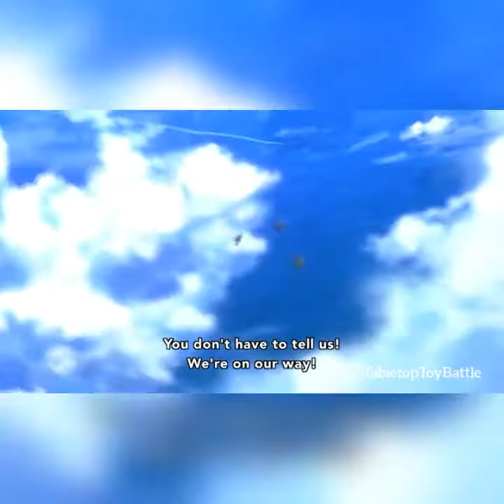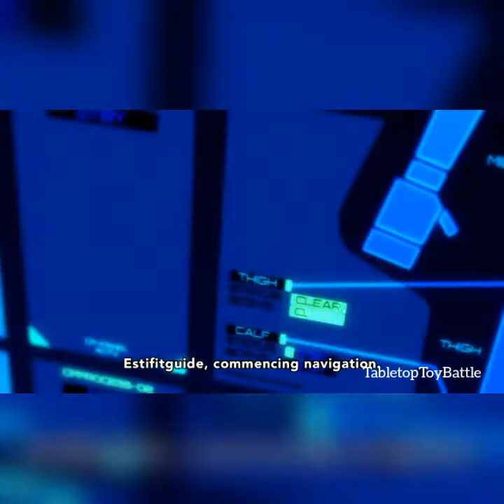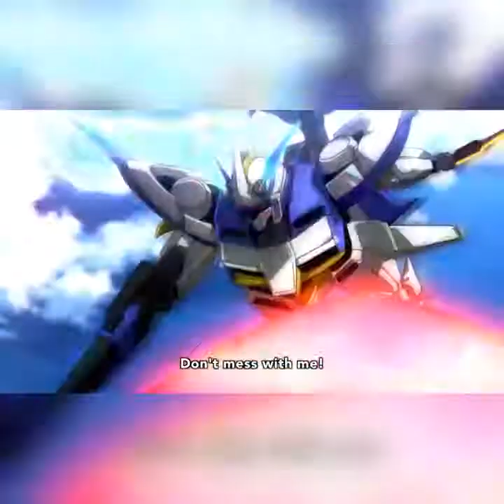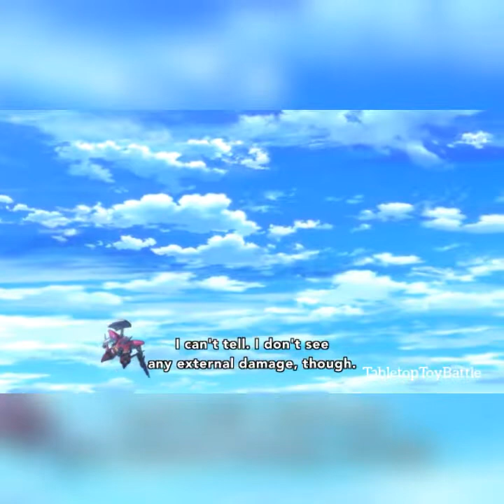Buddy Complex DogFight